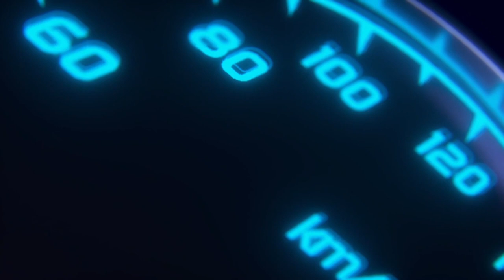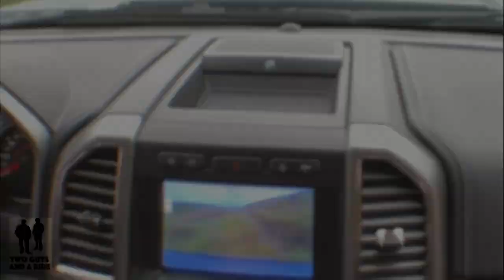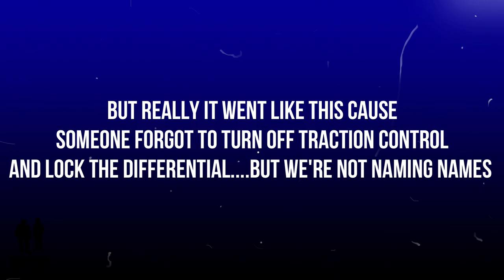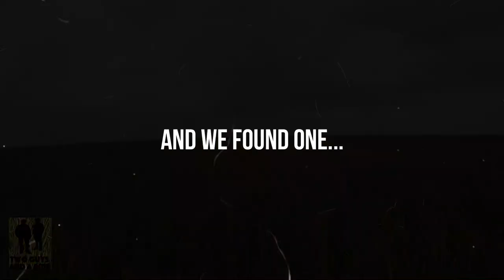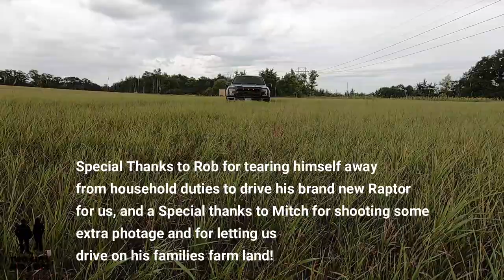2019 Ford Raptor Off Road - we spent the day in the Dirt and Air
2019 Ford Raptor Off Road - we spent the day in the Dirt and Air

We test the Off-ROAD capability of the 2019 Ford F150 RAPTOR

We drive out of a ditch and up a steep incline, then we serve up some "donuts" in a gravel pit and finally we get some "air" out on the prairie.

0:30 Action Shots
3:02 Introduction
4:30 In the Valley
5:10 30 degree Wet Grass Hill Climb – Up and Over
7:49 Donuts Anyone?
8:37 Out from the dust
9:17 Hill Climb
9:35 Suspension Articulation
9:47 Ground Clearance
10:11 Suspension Articulation
10:48 Crop Dusting
11:10 In the mix
11:50 70 MPH and we get AIR
12:13 Inside view of getting AIR
12:46 View from underneath
13:09 Drift Monster
13:55 Classy Grassy Grille

The Ford Raptor (originally Ford SVT Raptor) is a nameplate used by two different series of pickup trucks produced by Ford. Drawing its name from both birds of prey and the velociraptor, the Raptor nameplate is used for the highest-performance version of the Ford F-Series (in North America) and of the Ranger (in markets where the F-Series is not sold). Introduced for the 2010 model year, two generations of the Raptor have been produced; the Ranger Raptor was introduced for the 2019 model year.

Developed as a street-legal counterpart of an off-road racing vehicle, the Raptor is optimized for off-road use, with four-wheel drive, all-terrain tires, and an upgraded suspension system. Along with widened fenders, the Raptor is visually distinguished by its grille emblem; in lieu of the Ford Blue Oval, both the F-Series and Ranger Raptor spell "FORD" in the grille (last used by Ford in 1983).

Following the 2015 introduction of the thirteenth-generation F-Series, the Raptor model line went on a two-year hiatus. The second generation of the Raptor was released for the 2017 model year, dropping the SVT prefix. As with its predecessor, the second-generation Raptor is a pickup truck derived from the F-150, optimized for off-road capability.

As with the standard F-150, the Raptor is an aluminum-intensive vehicle, using steel primarily for the frame rails; compared to the SVT Raptor, curb weight was reduced by over 500 pounds.

In a significant departure from its predecessor, the second-generation does not use a V8 engine, instead using a second-generation 3.5L EcoBoost V6. A detuned version of the engine of the Ford GT, the 450 hp twin-turbocharged engine is shared with the Lincoln Navigator. The 2017 Raptor marked the debut of the 10-speed 10R80 automatic transmission, the first non-commercial vehicle fitted with a 10-speed transmission (of any type).

As with the standard F-150, much of the body of the Raptor is constructed of aluminum, using a composite hood. In line with the previous generation, "FORD" grille replaced the Ford Blue Oval emblem, with clearance lights mounted in the grille and front fenders (mandated due to its width). Sharing its 5.5-foot length with the SuperCrew, the pickup bed design is specific to the Raptor.

Alongside the previous generation, the Raptor is offered in both SuperCab and SuperCrew configurations. The "digital mud" decal option was replaced by a large black decal on the pickup bed, denoting the Raptor name; as an additional option, a black "FORD" tailgate decal is offered.

Special thank to Rob Thurston for letting us play in his RAPTOR and for Mitch Peterson for joining us and helping with additional film footage
2019 Ford Raptor Off Road - we spent the day in the Dirt and Air